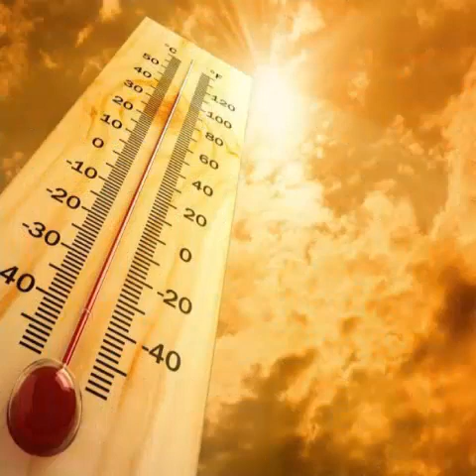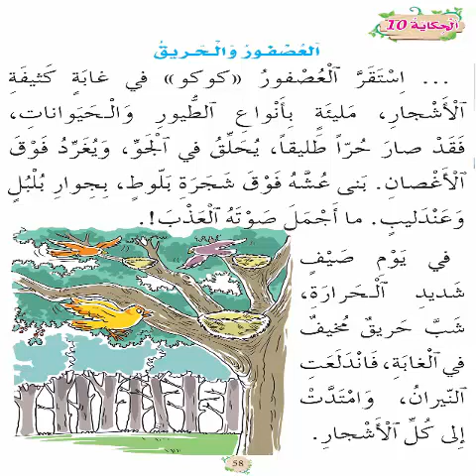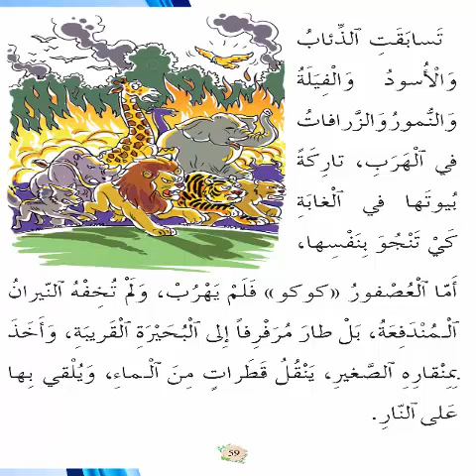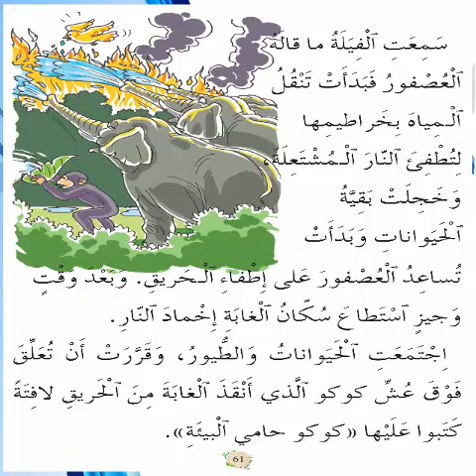اَلْحِكايَةُ 10: اَلْعُصْفورُ وَالْحَريقُ – حكايات شيقة للأطفال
نقدم لكم الحكاية العاشرة : العصفور والحريق، وهي تتمة للحكاية التاسعة شادي والعصفور.
المستوى الأول ابتدائي - وزارة التربية الوطنية والتكوين المهني والتعليم العالي - المملكة المغربية
المفيد في اللغة العربية - حكاياتي - الاستماع  والتحدث
قصص شيقة للأطفال.